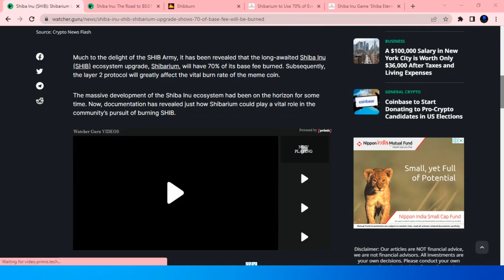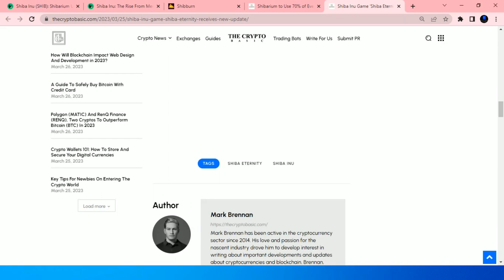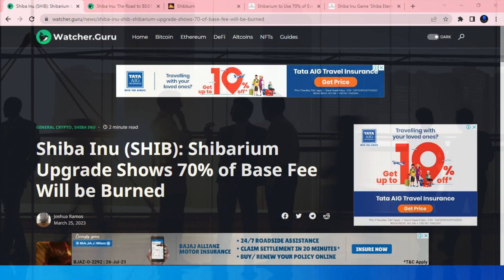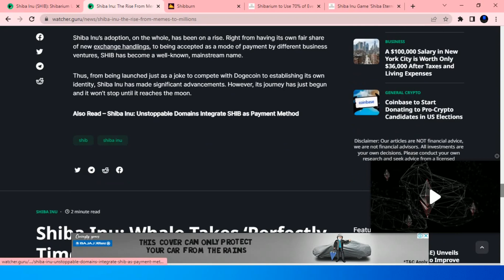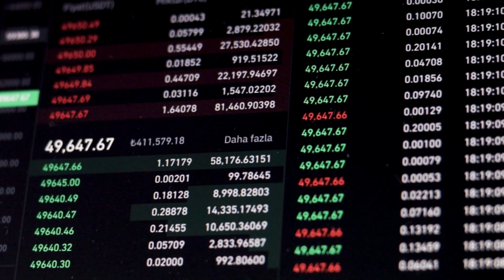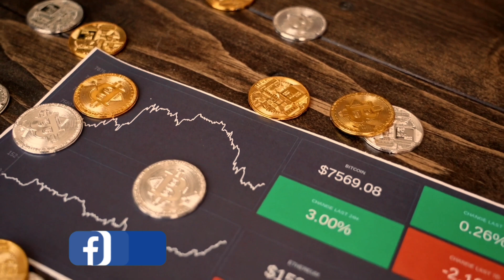After Shiberium@telugu crypto universe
shiba dog
shiba inu binance
shiba tatsuya
shiba binance
shiba inu adoption
shiba airdrop
shiba army reddit
shiba address
shiba inu coin
shiba analysis
shiba bsc
shiba bone token
shiba bone
shiba buy
shiba burn coin
shiba butt
shiba bitcoin
shiba breed
shiba breeder
shiba beagle mix
shiba black
shiba crypto
shiba cartoon
shiba coingecko
shiba dogecoin
shiba doge
shiba discord
shiba exchange
shiba elon musk
shiba etherscan
shiba expected price
shiba elon
shiba elon musk tweet
shiba expectations
shiba future
shiba forecast
shiba founder
shiba future prediction
shiba food
shiba family
shiba fur
shiba full grown
shiba fnance
shiba for sale uk
shiba graph
shiba holders
shiba history
shiba hoodie
shiba hypoallergenic
shiba husky
shiba hat
shiba kenji
shiba kucoin
shiba kaien
shiba koen
shiba korean
shiba ki rani song download mp3
shiba kitchen
shiba keycaps
shiba launch
shiba meaning
shiba meme
shiba mining
shiba moon
shiba millionaire
shiba news
shiba price
shiba prediction
shiba poocoin
shiba pancakeswap
shiba quest
shiba quest tapestry
shiba quote
shiba quebec
shiba quantity
shiba quark
shiba quora
shiba qamar
shiba reddit
shiba rate
shiba robinhood
shiba ranking
shiba russell
shiba ramen
shiba rescue
shiba review
shiba reddit crypto
shiba ryotaro
shiba swap
shiba supply
shiba staking
shiba shiba
shiba swap coin
shiba sakeen
shiba signal
shiba samurai token
shiba scream
shiba to usd
Shiba Inu big pump
Shiba Inu pumping
Shiba big pump
End of 2022
Shiba in 2022
Amezon Shiba Inu coin
Netflix Shiba Inu coin
Crypto shopping in Dubai
Dubai hotel booking with crypto Shiba Inu